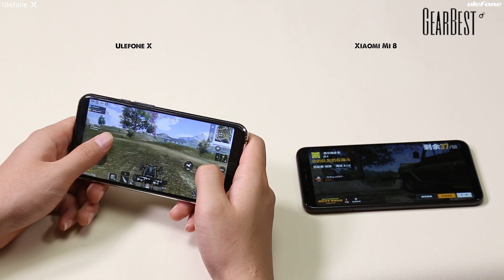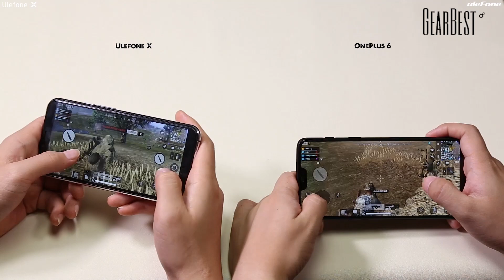Ulefone X VS OnePlus 6 , Ulefone X VS Xiaomi Mi8 Gaming Comparison - GearBest.com